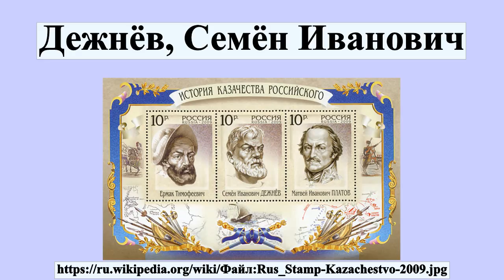Дежнёв, Семён Иванович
Семён Ива́нович Дежнёв — русский путешественник, землепроходец, мореход, исследователь Северной и Восточной Сибири, казачий атаман, торговец пушниной.Первый известный мореплаватель, прошедший по Берингову проливу, соединяющему Северный Ледовитый океан с Тихим и разделяющему Азию и Северную Америку, Чукотку и Аляску, причём сделал это за 80 лет до Витуса Беринга, в 1648 году.Примечательно, что Берингу не удалось пройти весь пролив целиком, а пришлось ограничиться плаванием только в его южной части, тогда как Дежнёв прошёл пролив с севера на юг, по всей его длине.